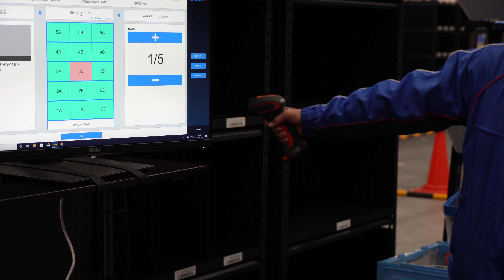佐川グローバル／棚入れ作業（蓮田ECプラットフォーム）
▼佐川グローバル／「ロボット×物流」でEC物流を変える